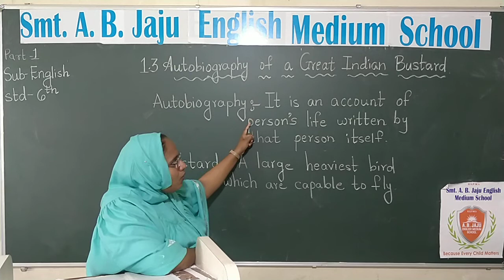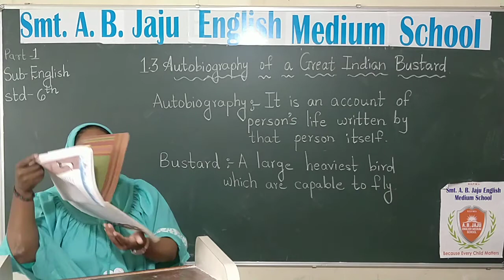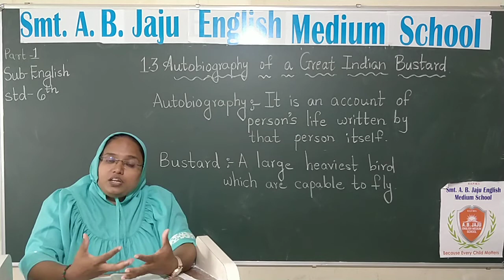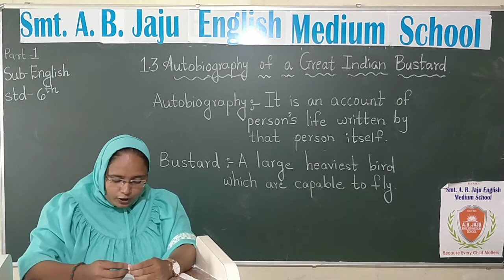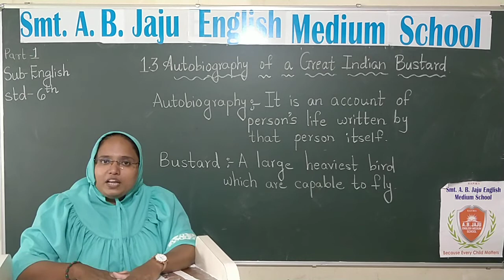Std 6th - English - Ch- 1.3- Part 1- Autobiography of a Great Indian Bustard.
Ch- 1.3- Part 1- Autobiography of a Great Indian Bustard.